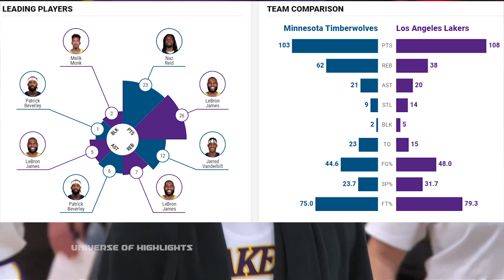湖人 vs 灰狼 3/1/22 2021 22 NBA Season